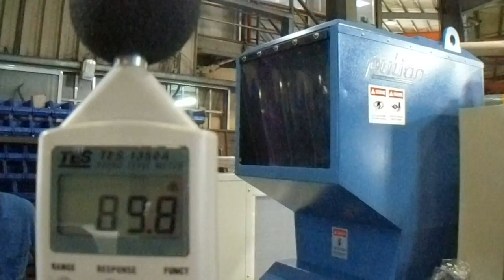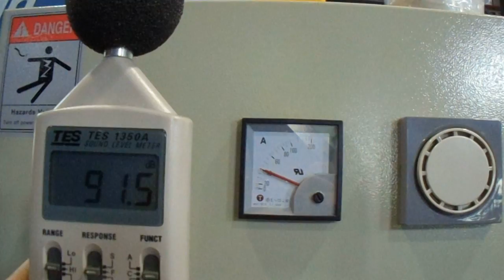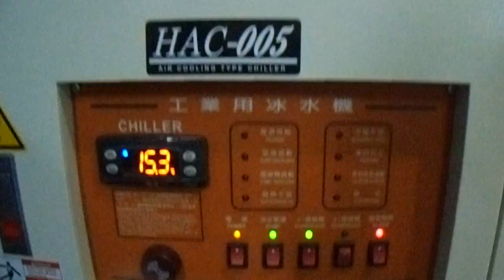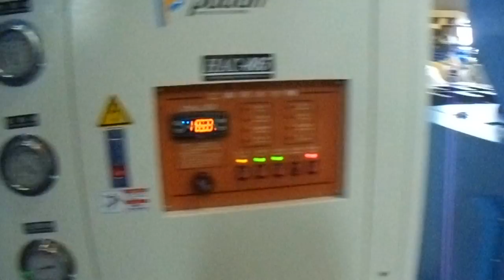A400-20HP TEST RUN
WITH COOLING SYSTEM